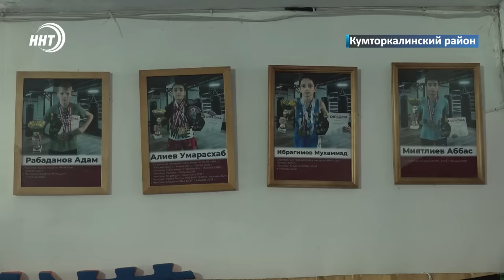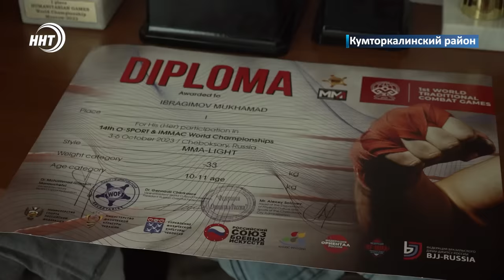Дагестанец спас двух тонувших детей. Новости Дагестана за 27.06.2024 год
1. Повод для приезда более чем важный. В Дагестан с рабочей поездкой прибыл полпред президента в СКФО Юрий Чайка.

2. Награды нашли своих героев. Сергей Меликов встретился с полицейскими, которые ликвидировали боевиков и с мальчиками, которые во время теракта раздавали воду.

3. КОРу в укор. Двое детей едва не погибли в канале Октябрьской революции. По счастливой случайности рядом оказался их спаситель. О нем через несколько минут.

4. Сила, динамика, эстетика! В Махачкале завершился открытый кубок города по спортивной гимнастике.